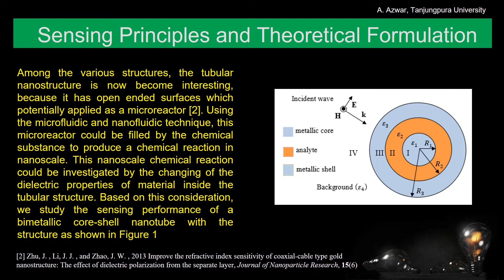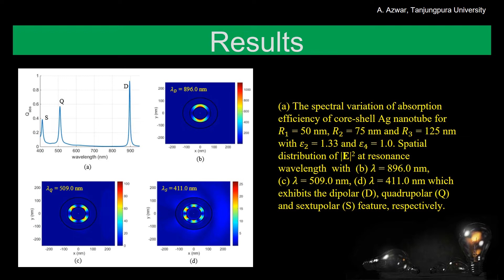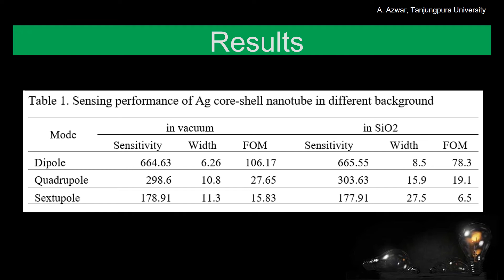Poster ISMOA 2021 - PP4 by Azrul Azwar (Untan)